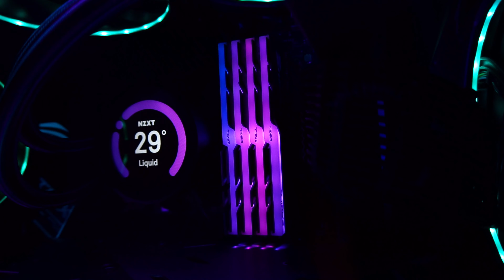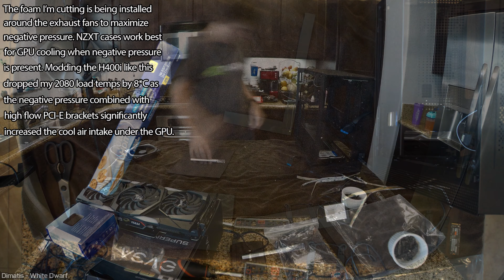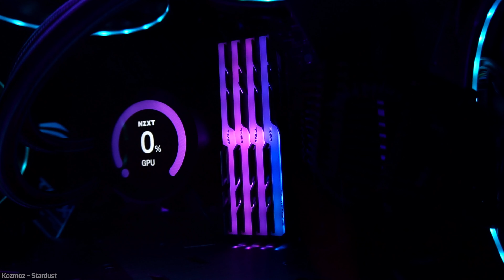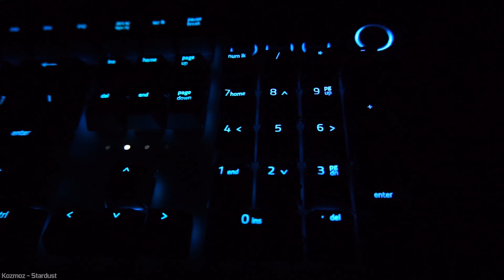Time Lapsed an Intel 10850K Upgrade In Prep For The 3090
Decided to setup a couple cameras and time lapse my latest PC upgrade. I wanted to upgrade because the new MSI 3080s and 3090s were about 6mm too long to fit in my case, because of this (and honestly, I like the new ASUS STRIX design), I want to go with the ROG cards from ASUS this time around.

To reduce software overhead, I wanted my motherboard and GPU to match and since I was swapping mobos, it was time to retire the 9900K.

OLD Specs

9900K @ 5ghz
MSI MPG Z390M
32GB G.SKILL Trident Z 3000mhz

NEW Specs

10850K @ 5ghz
ASUS Z490-G WiFi (I don't use WiFi, it's what they had)
32GB G.SKILL Trident Z 4000mhz

Next Upgrade

Swapping the MSI RTX 2080 Gaming X Trio for the ASUS RTX 3090 ROG STRIX

Full Specs

Chassis - NZXT H400i Black w/Noctua Fans
CPU - Intel 10850K @ 5gHz
RAM - 32GB G.Skill Trident RGB DDR4 @ 4000 mHz
GPU - MSI Gaming X Trio - RTX 2080 @ 2050/16000
Mobo - ASUS Z490-G WiFi
SSD - Samsung 970 Evo Plus and 950 Pro M.2 Drives
PSU - eVGA SuperNOVA 850W
Cooler - NZXT Kraken Z63 w/2 Gasketed Noctua NF-A14 iPPC
Fans - 2 x Noctua NF-A14 iPPC + 1 x NF-F12 iPPC
Extras - Full RGB by ASUS Aura Sync + NZXT HUE
Mouse: Logitech G502 (no weights)
KB: Razer Blackwidow Chroma Elite
Headphones: Beyerdynamic DT 1770 Pro
Amp: Schiit Lyr Tube Amplifier
Mic: Audio-Technica AT2035
Mixer: M-Audio M-Track 2X2M
Mouse Pad: 36X18 Glourious Gaming Mat
Monitor: 1 x DELL 27" 1440P 144hz
Monitor: 2 x DELL 25" 1440P IPS @ 90Hz
Camera: Sony a5000 DSLR, 1 x BRIO 4K, 2 x C920

SOCIALS

Timestamps:

00:00:00 - Intro
00:01:47 - Time Lapse Begin
00:05:33 - Finished Shots
00:07:50 - Summary and CPU Overclock